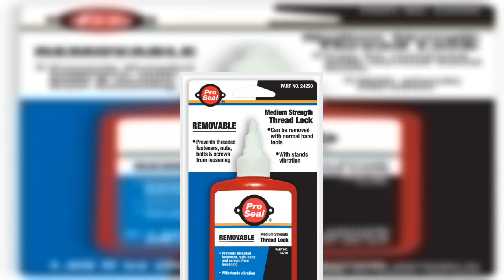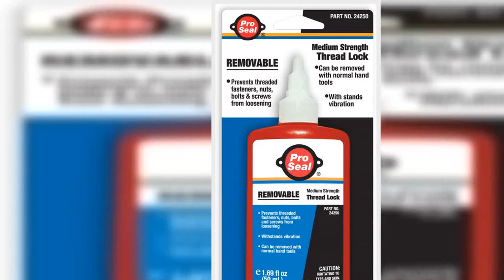Great product - Pro Seal 24250 Blue Threadlock.50ml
Price For: Each Series: Pro Lok For Fastener Dia.: Up to 3/4" Application Time: 25 min. Standards: MIL-S-22473D Removable With: Hand Tools Gap Fill: 0.010" Chemical Type: Anaerobic Size: 50mL Threadlocker Classification: Threadlocker Flash Point: Greater Than 200 Degrees F Application: For Locking, Sealing, Joining, and Fastening Of Threaded Metal Components
Viscosity: 3000 to 9000 cP Full Cure: 24 hr. Physical Form: Liquid Threadlocker Strength: Medium Application Temp. Range: store below 32 Degrees C Performance Temp. Range: -51 Degrees to 149 Degrees C Item: Threadlocker Threadlocker Container: Bottle Specific Gravity: 1.08 Threadlocker Color: Blue Threadlocker Disassembly: Removable Country of Origin (subject to change): United States
Package Dimension : 2.997 cms L x 8.001 cms W x 20.32 cms H
Removable strength blue anaerobic thread locker for fasteners up to 3/4" in diameter. Resistant to gasoline, antifreeze, transmission fluid and oil. Prevents galling and corrosion of threads. Removable with hand tools. Apply prior to assembly. Resists temperatures from -65°F to 300°F (-54°C to 150°C). For locking and sealing carburetor screws , valve cover bolts, water pump bolts, thermostat bolts, rocker arm adjustment nuts, power tools and more.
1/4 the price for the same quality as that other brand
So much cheaper than the Loctite brand but works just as well. I fill up smaller dispenser bottles with it and them store them in the refrigerator to extend the shelf life, share some with friends, etc.. My go to brand now and I use a lot of it.